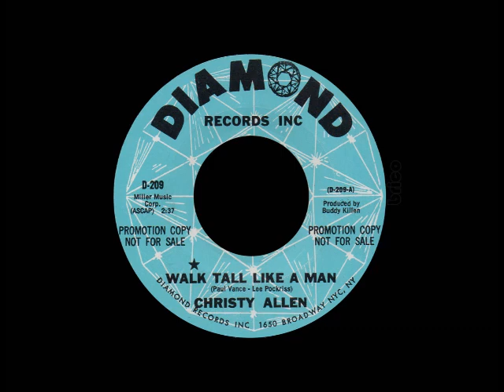Christy Allen - Walk Tall Like A Man